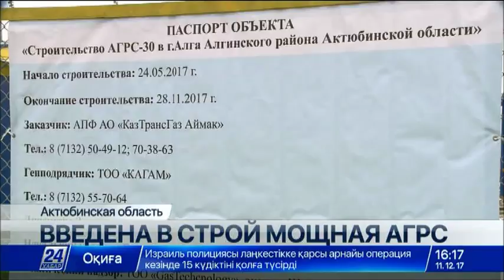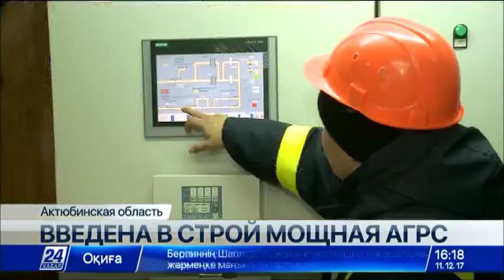В Актюбинской области введена в строй мощная газораспределительная станция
В канун Дня Независимости РК в Актюбинской области введена в строй мощная газораспределительная станция.

Для Алгинского района объект создаст условия для активного индустриального развития, где сегодня активно развивается малый и средний бизнес, а также наращивает темпы жилищное строительство. Объект стал одним из пунктов масштабного проекта, реализуемого в регионе.

Новая автоматизированная газораспределительная станция в три раза мощнее той, которая сегодня действует в Алге. Её производительность - 30 тысяч кубометров газа в час. Это вторая АГРС в области, введенная в текущем году. Выполняя поручения Главы Государства, компания «КазМунайГаз» реализует проект в целях увеличения мощности и снижения нагрузки на уже действующую станцию.